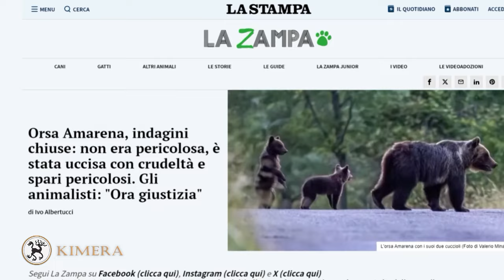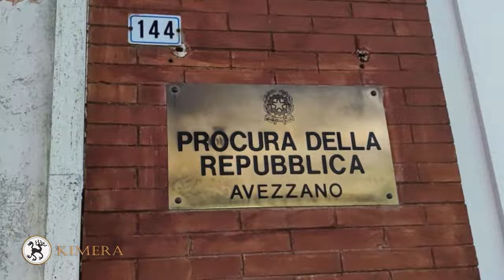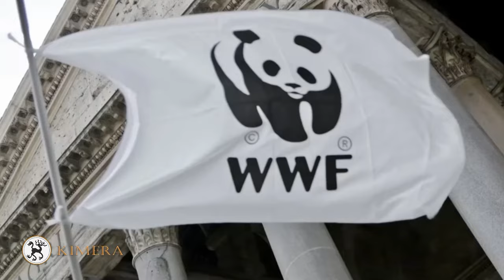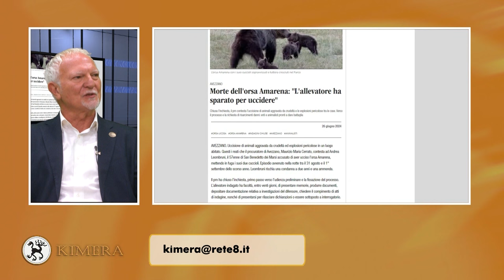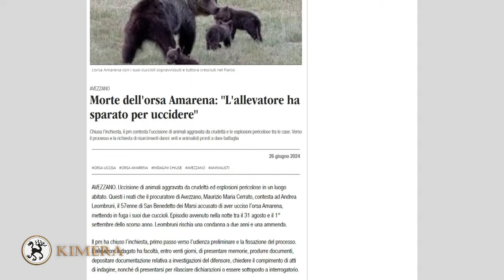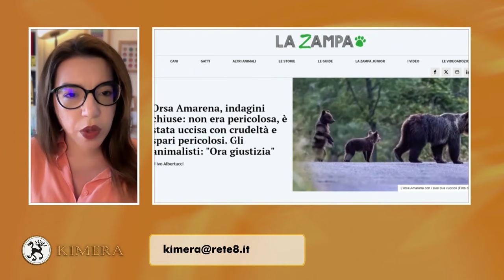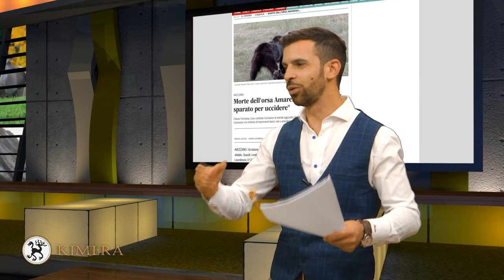Kimera Rete8 - Uccisione orsa Amarena - Puntata 15 Ottobre 2024 - Raffaele Bisegna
Puntata della trasmissione Kimera dedicata al processo sull’uccisione dell’orsa Amarena. Ospiti in studio il dott Rosario Fico, veterinario forense, e Roberta Catania, psicologa e criminologa. Conduce Raffaele Bisegna. Autrice Veronica Ruggiero. Coordinamento Roberta Sestito. Post produzione Erik Montalbano. Regia Andrea Di Fabio.